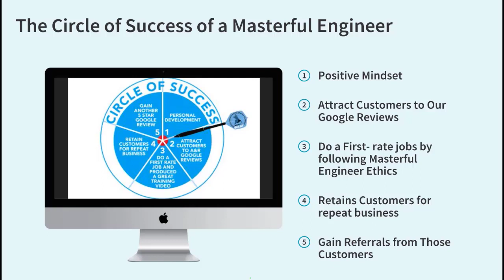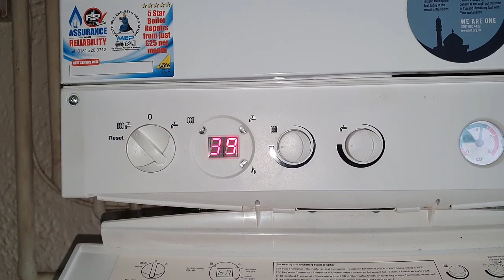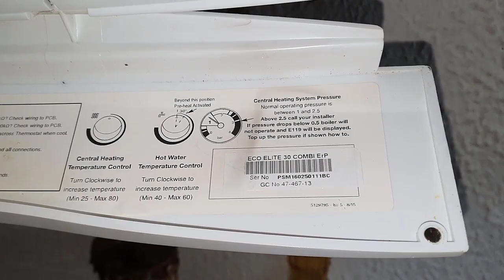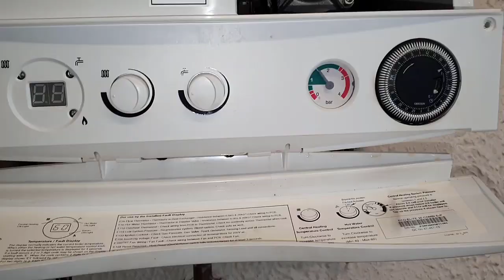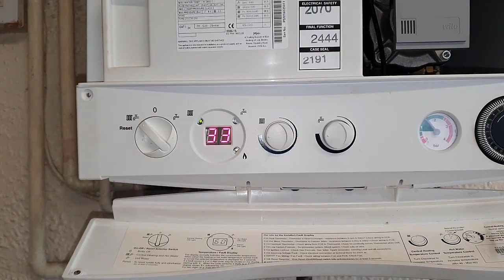Main Combi 30 eco Elite No Hot Water Boiler Repair Accelerated Training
Boiler Repair Accelerated Training for New Engineers, Boiler Installers as well as Experienced Engineers. This course provides New Engineers with the skills they require to hit the ground running from a Holistic point of view, supporting their knowledge in Fault Finding, Gas and Electric Boiler Repair, Wow!-Factor Customer Service and, last but not least, Confidence and Self-Belief.